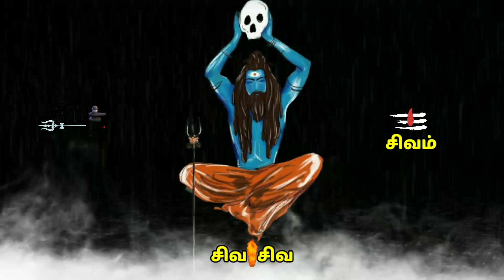இறைவன் சொல் | Thirumandhiram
Thanks & Regards

For SIVAPERUMAN